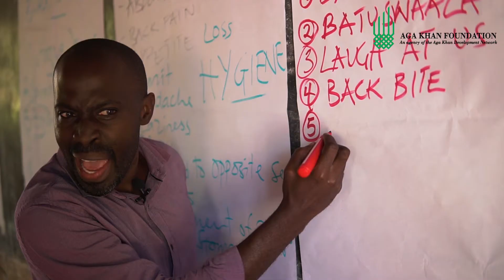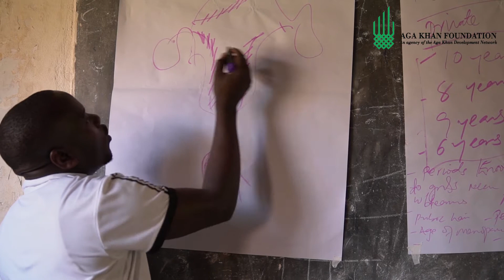Breaking the stigma: making reusable sanitary pads in Uganda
Throughout May 2022, the Aga Khan Foundation in Uganda raised awareness of menstrual health management amongst girls and boys in Kampala District.

Young people, parents/caregivers and other community members learnt how to make reusable sanitary towels and had the opportunity to learn more about menstrual health and hygiene. The activities were aimed at breaking the stigma, changing negative social norms around menstrual hygiene and engaging decision-makers to catalyse action.

This initiative was carried out in collaboration with the Nnabagereka Development Foundation, a Ugandan organisation working to improve the lives of children, youth and women in Uganda and elsewhere.